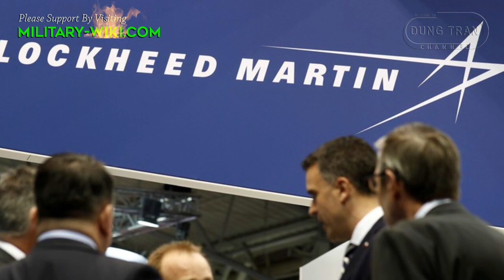Why Will The JF-17 Never Replace The F-16 In The Pakistan Air Force?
More than 4,000 F-16 fighters have been produced in more than 110 versions, of which the US Air Force owns the most, with about 1,348. The F-16 was originally developed for an air defense role, and is now a multi-role fighter. The JF-17 or FC-1 fighter, also a light fighter, was developed to replace the old A-5C, F-7, Mirage III and Mirage V in service with Pakistan.
The United States sold the F-16 to Pakistan for two main reasons: first to counter the Soviet Army's presence in Afghanistan, and second, the traditional Pakistani rival India, then, was the first customer of the MiG-29 from the Soviet Union. Currently, the Pakistan Air Force is using about 75 F-16s of various variants, including the newer and more modern F-16C/D Block 52.